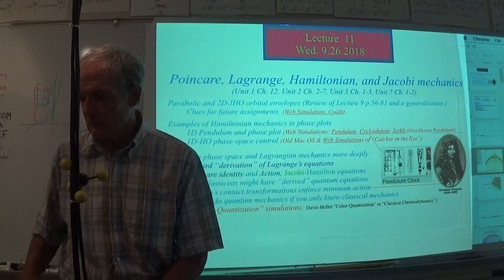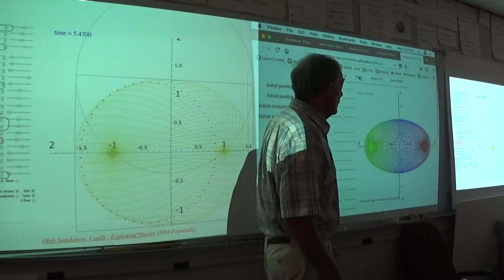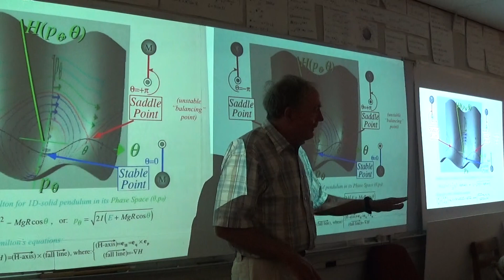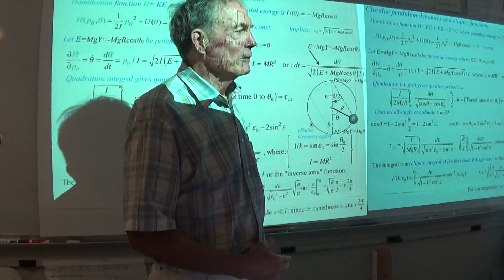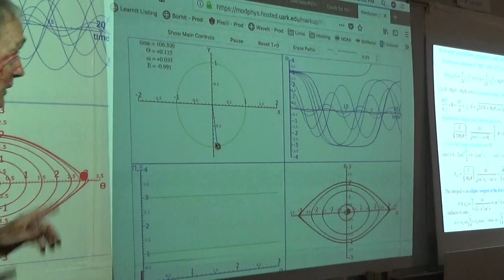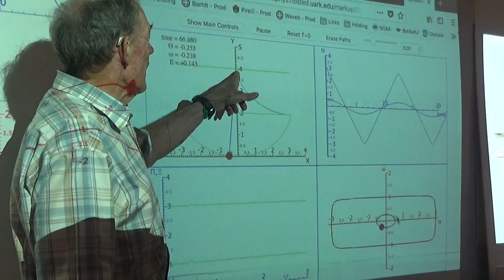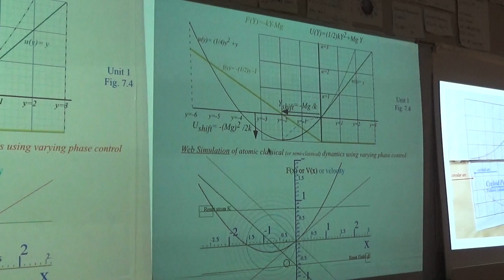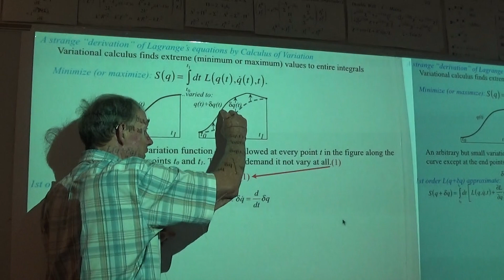Classical Mechanics with a Bang! (2018 Fall) - Lecture #11 Part 1/1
2018 Fall Physics Lectures from the University of Arkansas - Fayetteville, AR. These videos are a component of the graduate course PHYS 5103 - "Advanced Mechanics" using the text "Classical Mechanics with a Bang!", both developed by Prof. William G. Harter. The class provides a geometric approach to classical mechanics. Geometry helps to clarify the calculus and physics of mechanics and shows that the symmetry principles behind classical theory also underlie quantum theory.